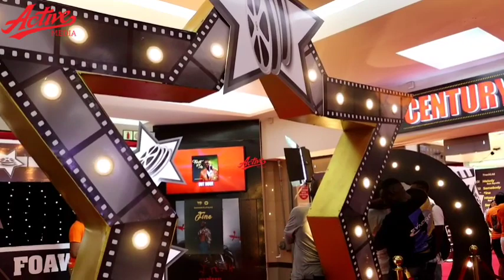Kinachoendelea kwa DIAMOND kwenye Uzinduzi wa VIDEOS za FOA EP kutoka hapa Century Cinemax Mlimani